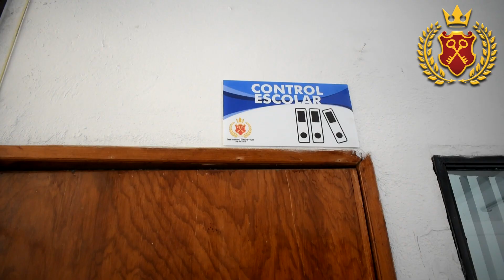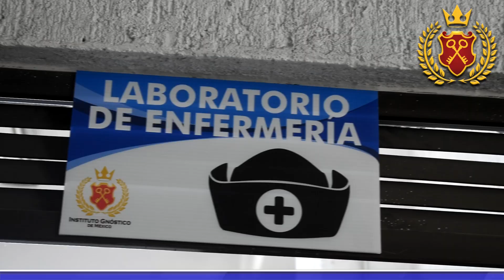COMERCIAL GNÓSTICO GRAL // Video Publicitario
Video publicitario.
Además contamos con servicio de fotografía de producto, cotiza sin compromiso.
Te invitamos a desarrollar tu propio programa!
Contáctanos y te asesoramos sin costo, agenda al 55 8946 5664